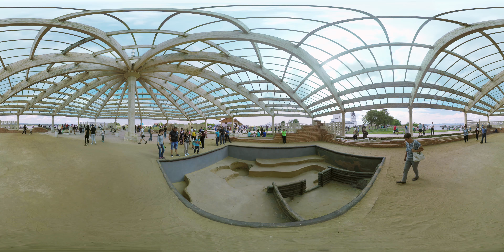Tatarstan Land of 1001 Delights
Tatarstan is one of the most economically developed and attractive for tourists regions of Russia. It is a land of wealth, peace and harmony. Here you will find an authentic way of life, with its own cuisine, music, fashion, art, architecture, hard-working and joyous people. You will discover a unique place known as «The Land of 1001 Delights». Three historical sites of Tatarstan are included into UNESCO World Heritage List: the Kazan Kremlin, the Great Bolgar and the Island-town of Sviyazhsk. Only in Tatarstan the Volga reaches its widest span at 43 kilometres. The capital is the city of Kazan that proudly bears the title of “The Third Capital of Russia”.